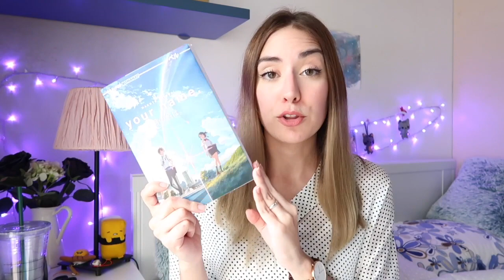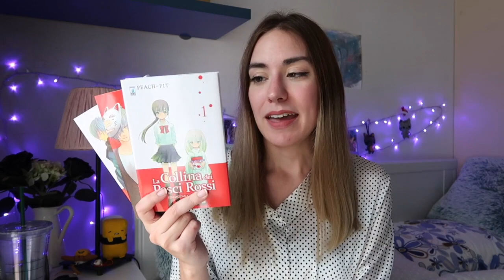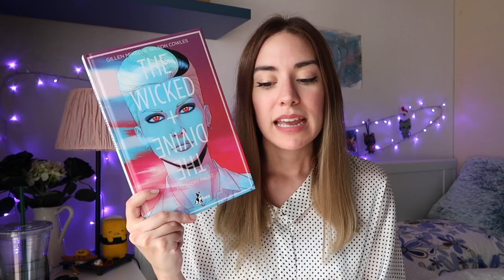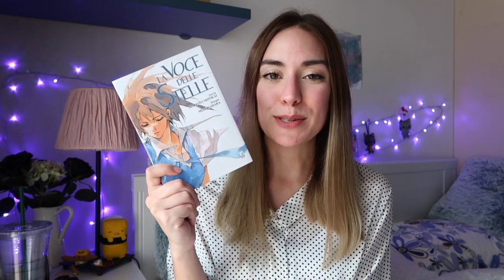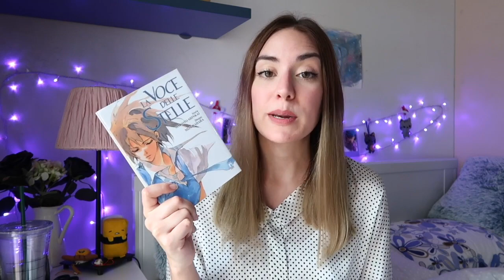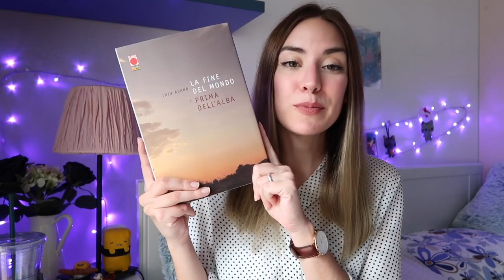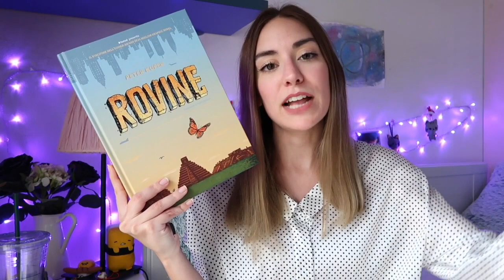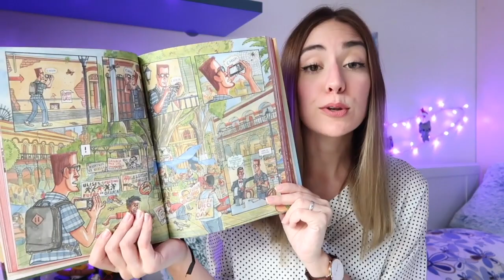Ultime letture: aprile 2017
Incredibile ma vero, tornano le letture del mese! Fatemi sapere cosa ne pensate e se preferite questa tipologia di video

“La collina dei pesci rossi” Peach-Pit

“La voce delle stelle” Makoto Shinkai

“La fine del mondo e prima dell’alba” Inio Asano

“Rovine” Peter Kuper